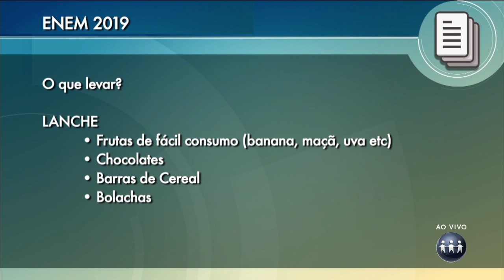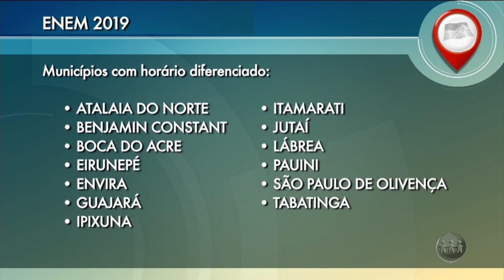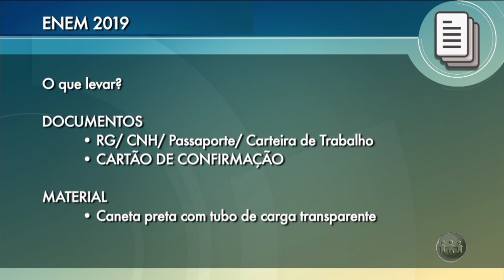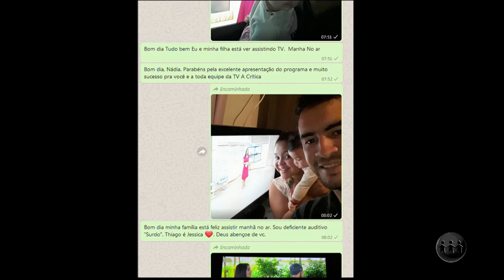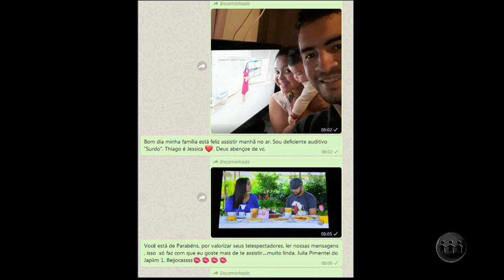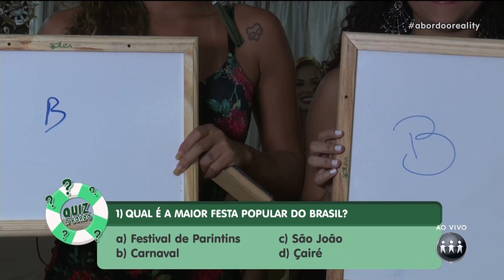MANHÃ NO AR | 02/11/19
O Manhã no Ar é exibido às 06h (horário de Manaus), de segunda a sábado, na TV A Crítica (TV Aberta: 04 | NET: 514) e pelo aplicativo A Crítica Play. Assista ao terceiro bloco do programa.